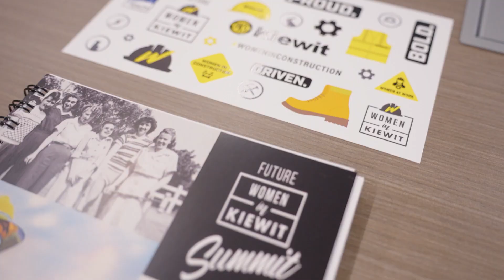2023 Future Women in Kiewit Summit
The Future Women in Kiewit Summit provides an opportunity for students and upcoming professionals across the U.S. and Canada to come together and get an inside look at the career paths, training and benefits Kiewit provides. Our attendees hear from and interact with Kiewit leaders firsthand as they discuss their diverse experiences and offer advice on how to build a successful career in construction and engineering.